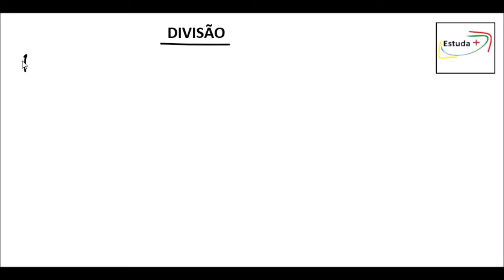Divisão: 166 dividido por 4